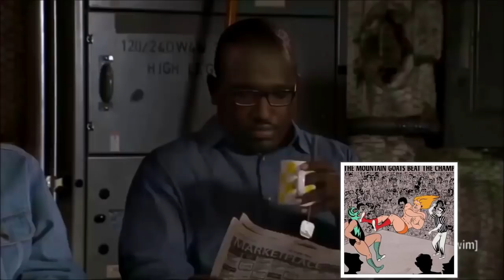Mountain Goats albums described by The Eric Andre Show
This channel isn’t dead I swear.

I only did the studio albums except for Full Force Galesburg and the compilations. If this upsets you please come to me house and beat me up.